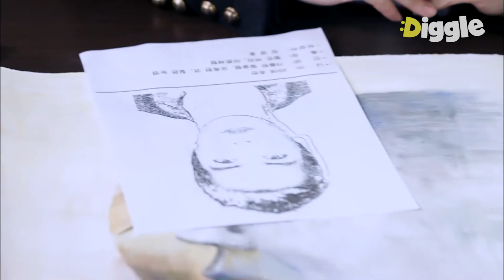[뱀파이어검사] EP8-06 오래된 남자친구의 사진 한 장, 집 주소 정보도 가지고 있지 않은 여자친구